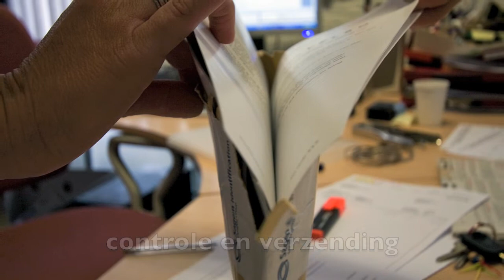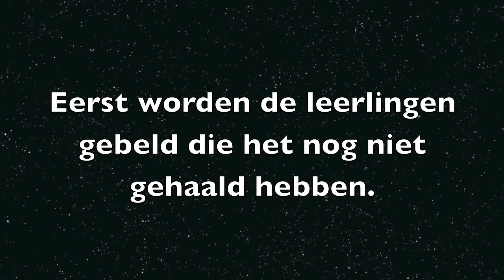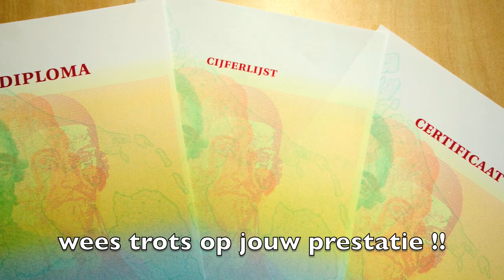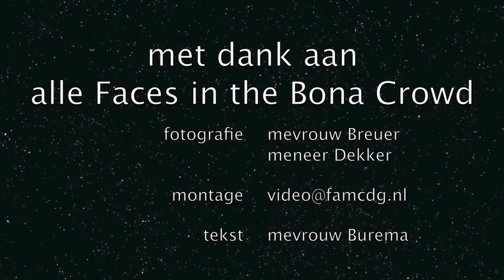The Bona Faces (2009)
Bonaventura Leiden Faces jaargang 2009